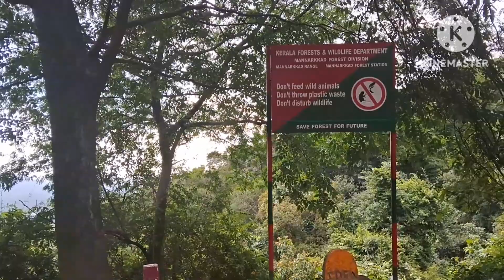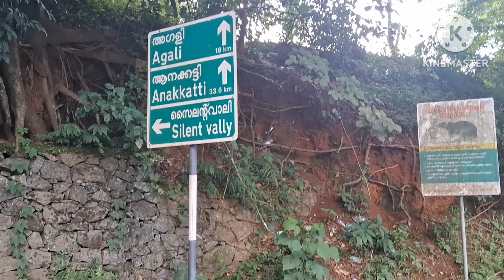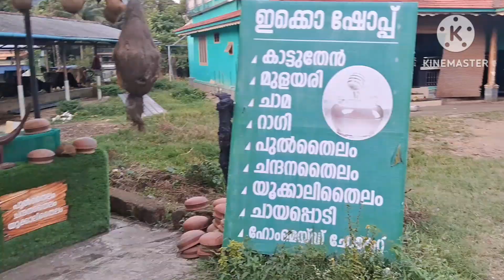silent valley forest views the silent valley beauty of kerala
silent valley forest veiws beautyful കണ്ടുകൊതി തീരില്ല ഒരിക്കലെങ്കിലും കണ്ടിരിക്കണം